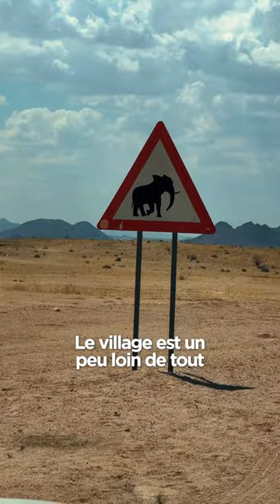Ce village vit au quotidien avec des ÉLÉPHANTS 🐘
PÉRIPLES :
La marque que j'ai créée et qui a pour but de fédérer les voyageurs francophones autour du monde